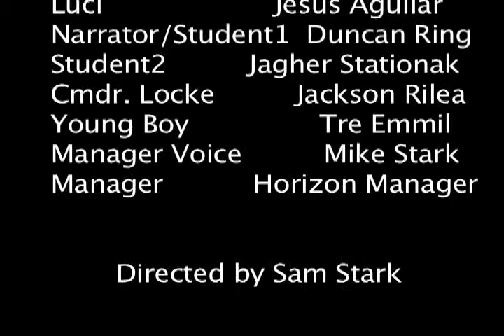Guitar Hero Hiro Part 2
the 2nd part of a indie film made by Sam Stark